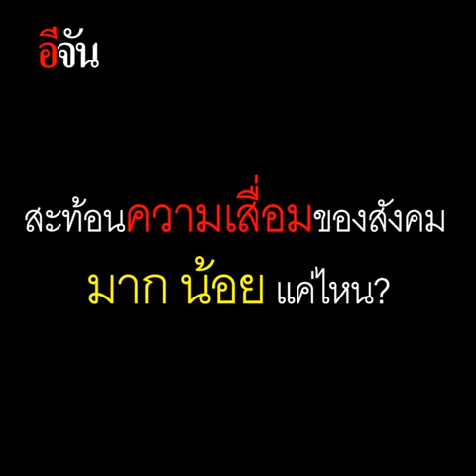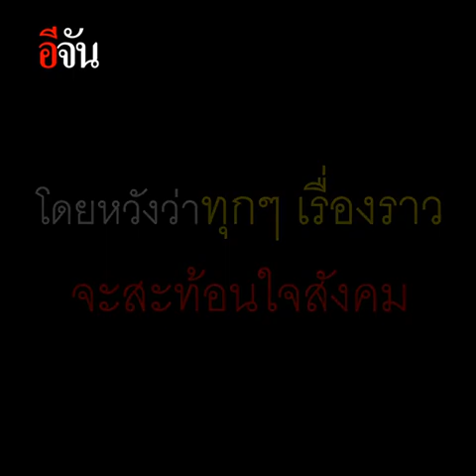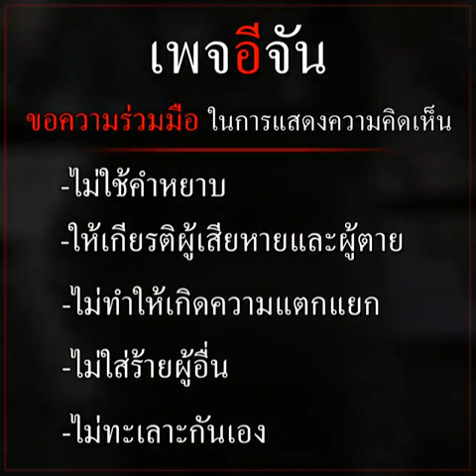อนาถใจ! 2565 เหยื่อข่มขืน-ความรุนแรง อายุน้อยลงทุกที | อีจัน EJAN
ปี 2565 คดีข่มขืนและความรุนแรงที่เป็นข่าวให้เราเห็น สะท้อนอะไรในสังคมบ้าง?
เหยื่ออายุน้อย นับวันอายุยิ่งน้อยลงทุกที ช่างประหลาดใจ เกิดอะไรกับสังคมไทย